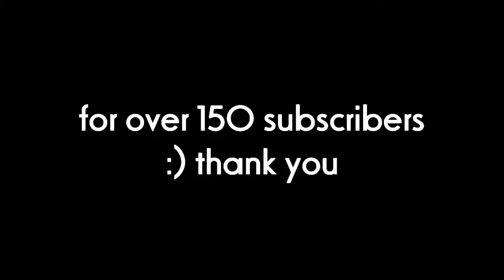[AMV] Naruto - Today Won't Go Down In History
song: today won't go down in history
artist: enter shikari
anime: naruto

this is a re-upload. my old channel "sakura000000" was deleted :(